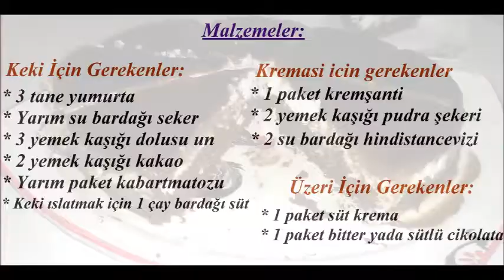Cocostar Pasta Tarifi - Yapımı Kolay Mükemmel Lezzet...!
Cocostar Pasta Tarifi İçin Malzemeler:
Keki İçin Gerekenler:
* 3 tane yumurta
* Yarım su bardağı seker
* 3 yemek kaşığı dolusu un
* 2 yemek kaşığı kakao
* Yarım paket kabartmatozu
* Keki ıslatmak için 1 çay bardağı süt
Kremasi icin gerekenler
* 1 paket kremşanti
* 2 yemek kaşığı pudra şekeri
* 2 su bardağı hindistancevizi
Üzeri İçin Gerekenler:
* 1 paket süt krema
* 1 paket bitter yada sütlü çikolata